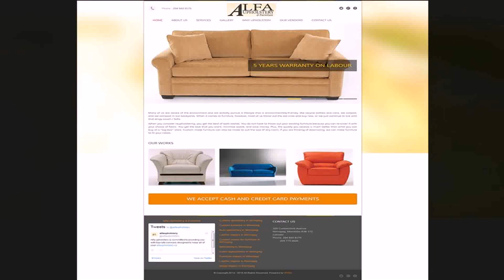Interior Design Services Winnipeg